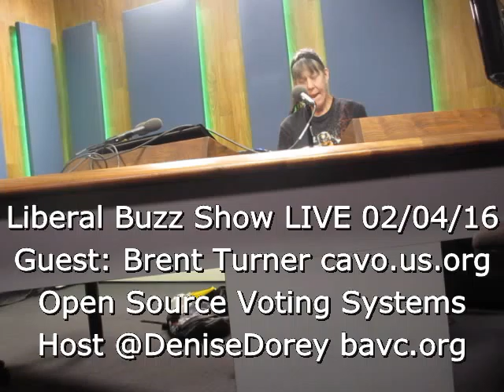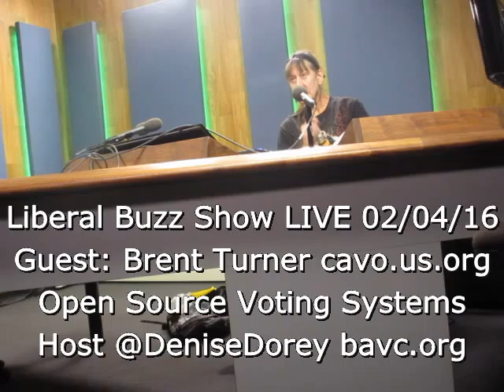Supervisor Jane Kim & BOS Recognizes AxisOfLove For 15 Years of Service20160226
Axis Of Love is a patient advocacy group handing out free cannabis for 15 years while advocating for compassionate use policies. Poor patients usually cannot afford their cannabis @ $40. a day. Compassionate use policies include the right to grow cannabis for at least 20 patients per garden or 99 plants. Most ballot initiatives prohibit compassionate use policies. Why? Greed.